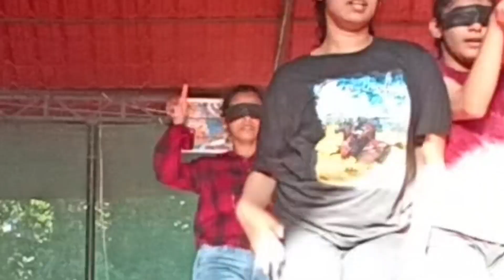ITZY - 'LOCO' Blindfolded Dance Challenge | PENTAGONZ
Dancers :
Devika - @dvk_s_rj
Aayisha - @__ayi_shu____
Bijila - @billsud
Krishna - @_kriz_n.j_